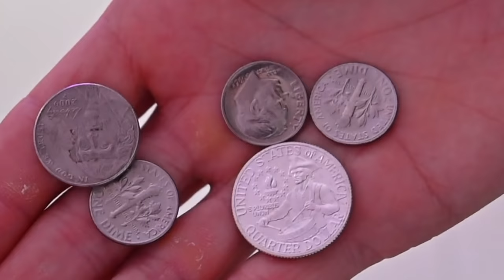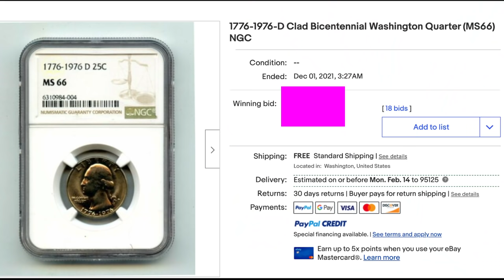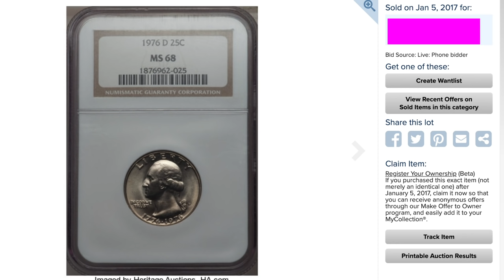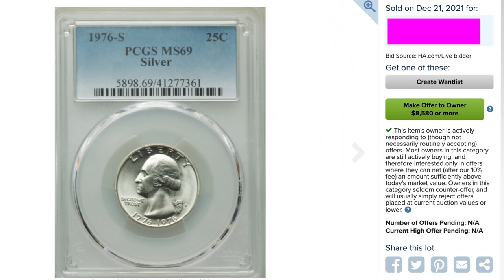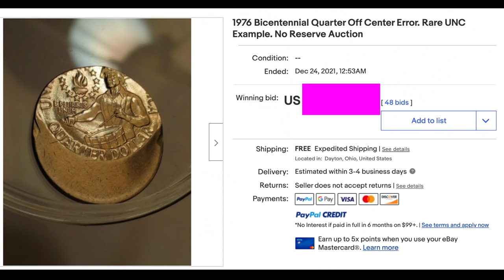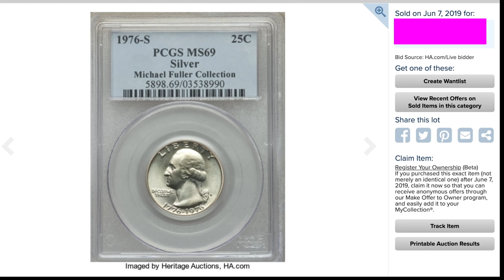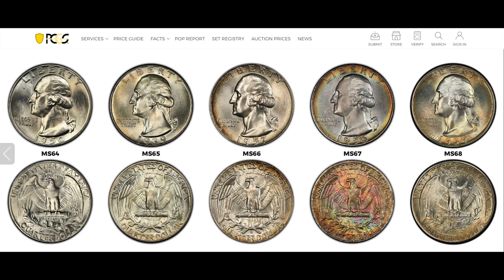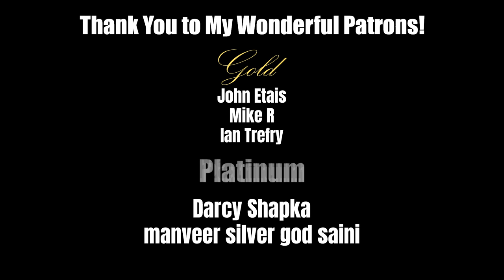How Valuable are 1976 BICENTENNIAL QUARTERS? Do You Own this Rare Coin?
The 1976 Bicentennial quarter is one of the first coins I can remember collecting. My dad used to give me all the 1976 bicentennial quarters he got in change and I saved every one of them. How can you tell if a bicentennial quarter is worth a lot of money? Watch this video to find out!

More Deals:
🔐 Protect your identity! Free 2 Weeks of Aura